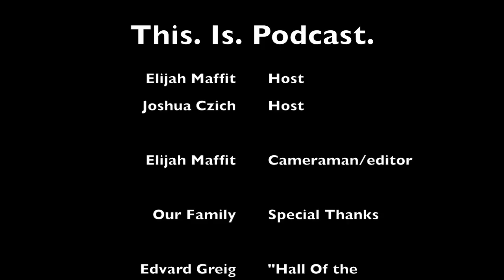This. Is. Podcast. Wk. 13.4 : Favorite Authors and Books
In this episode of This. Is. Podcast. Joshua and Eli discuss their favorite books and authors of all time.